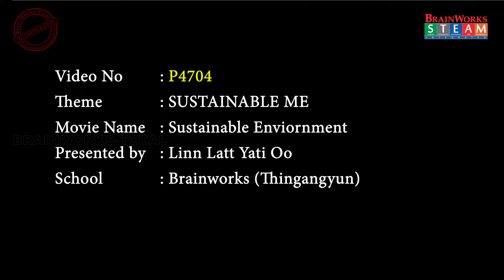P4704_Sustainable Enviornment by Linn Latt Yati Oo_TGGN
P4704_Sustainable Enviornment by Linn Latt Yati Oo_TGGN_Juniors